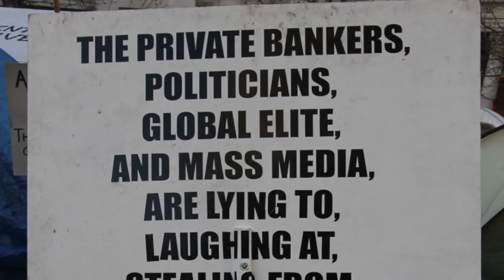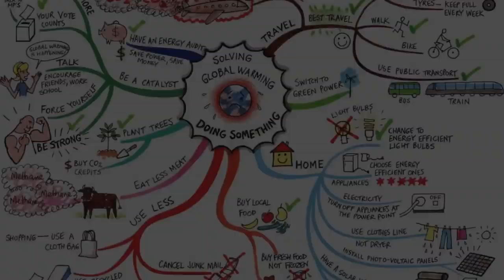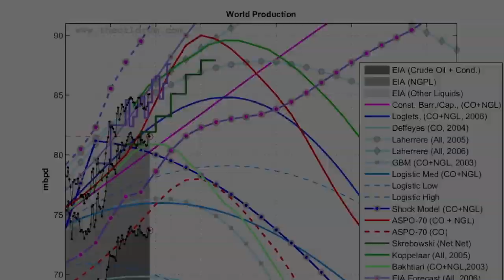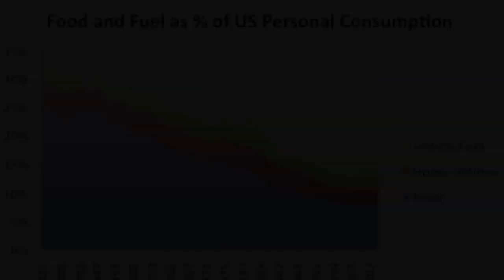SBSS 2 Infinite Money Finite World 720p